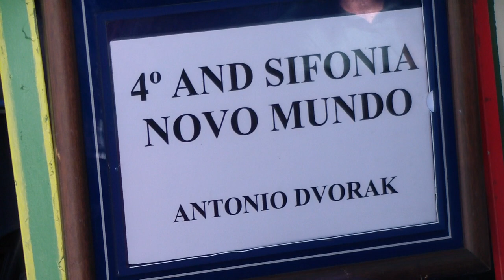Banda Mus. de S. João da Madeira (Maestro: Miguel Angelo) SINFONIA NOVO MUNDO 4º AND.-Antonín Dvoràk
Banda de Musica de S. João da Madeira (Direcção Musical: Maestro Miguel Angelo) interpreta a Overture "SINFONIA NOVO MUNDO 4º ANDAMENTO" de Antonín Dvoràk - Festas em Honra de S. Bento das Peras e S. Cristóvão - Rio Tinto, Porto_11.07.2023